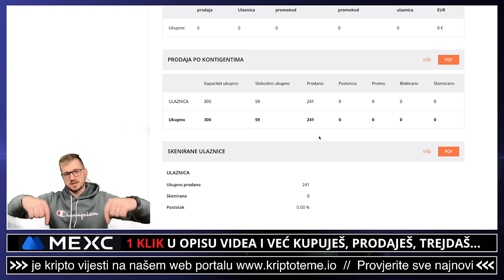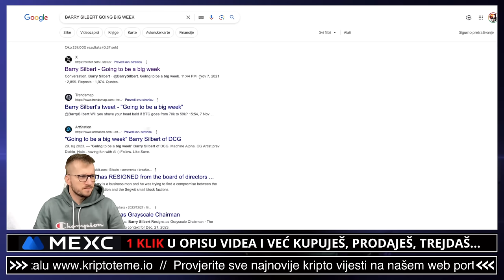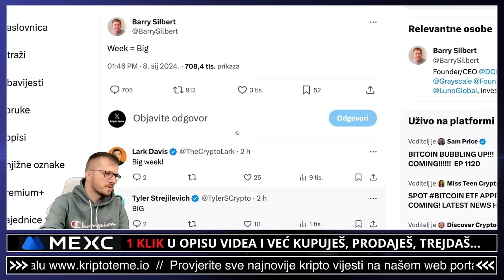OVO JE VELIKI TJEDAN ZA KRIPTOVALUTE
veliki tjedan za kriptovalute! Ovo je moj osvrt. Kriptovalute i kripto teme na jednom mjestu. Ulaganje u kriptovalute. Kripto istraga na kanalu Kripto Teme 👀

✅ SLUŽBENI LINKOVI

✅ IZDVAJAMO ⤵️

00:00 - Kripto teme
00:18 - Kriptovalute veliki tjedan

✅ REKLAMA U UVODU VIDEA:
⚡️Lucky Block

kriptovalute ulaganje
ULAGANJE U KRIPTO GAMING TOKENE
kriptovalute
KRIPTOVALUTE
kriptovalute novosti
crypto BITCOIN
KRIPTOVALUTE 2024
kriptovalute profit